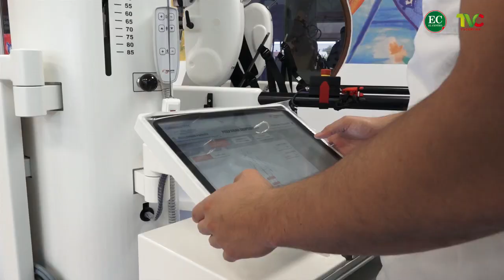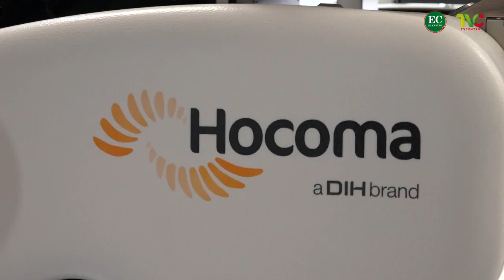LOKOMAT MÁS MODERNO DE LATNOAMÉRICA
El Centro Teletón Talca recibió el Locomat más moderno de Latinoamérica, se trata de un robot, que será utilizado para la rehabilitación de los pacientes con problemas de movilidad.